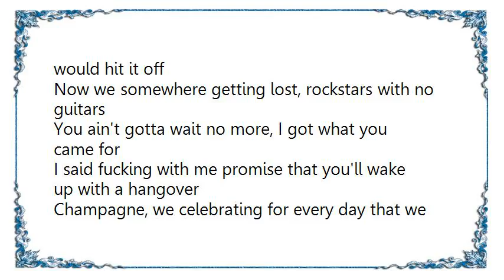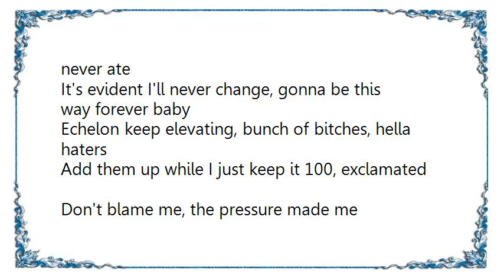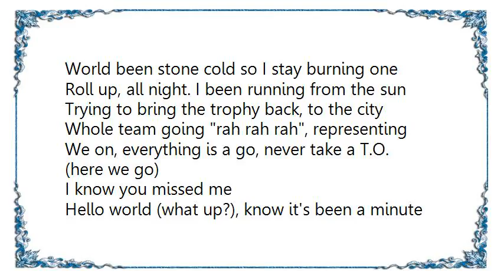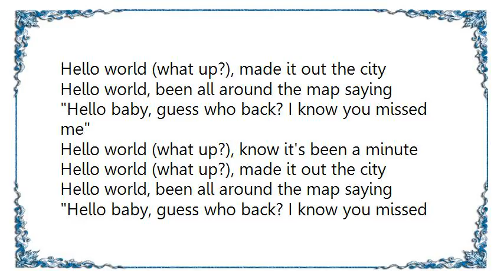Kid Ink - Hello World Lyrics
[Lyrics Kid Ink - Hello World]
Hello baby, guess who's back? (Yeah)
It's been a minute (I know you miss me, yeah)
Egh. Kid Ink
I said

Hello baby, guess who back? It's been a minute
I been fiending for your love like crack, from the beginning
When I didn't know you quite like that, knew we would hit it off
Now we somewhere getting lost, rockstars with no guitars
You ain't gotta wait no more, I got what you came for
I said fucking with me promise that you'll wake up with a hangover
Champagne, we celebrating for every day that we never ate
It's evident I'll never change, gonna be this way forever baby
Echelon keep elevating, bunch of bitches, hella haters
Add them up while I just keep it 100, exclamated
Don't blame me, the pressure made me
Treat this game like Wrestlemania
Off top of the ropes, so high hit the floor like

Hello world (what up?), know it's been a minute
Hello world (what up?), made it out the city
Hello world, been all around the map saying
Hello baby, guess who back? I know you missed me

Hold it baby just like that, I need a picture cuz
Ain't nobody gonna believe that I was with you now
Bizzack in the room, where we beez at in the party
About to kill it with one shot, you dearly departed
T-T-Take off, first class. Still ducking the po-po
All this money, I still get it for the low-low
World been stone cold so I stay burning one
Roll up, all night. I been running from the sun
Trying to bring the trophy back, to the city
Whole team going rah rah rah, representing
We on, everything is a go, never take a T.O. (here we go)
I know you missed me

Hello baby guess who back? (Guess who's back)
Yeah I know you missed me
Made it out the city and the rest is all history

Hello world (what up?)
Hello world (I said), been all around the map saying
Hello world
Hello baby, guess who back?